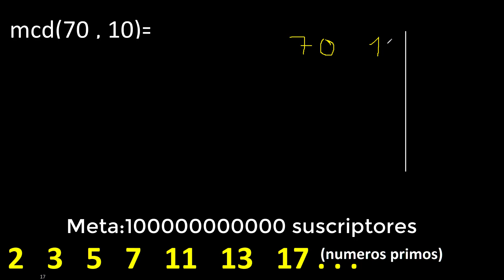mcd 70 y 10 , maximo comun divisor , como se halla , ejemplos